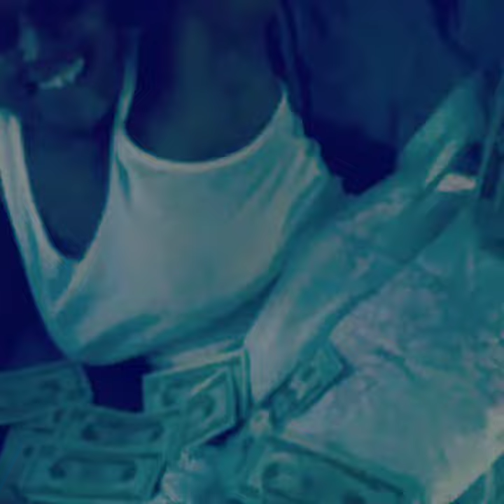THE WAR BEGINS 😆